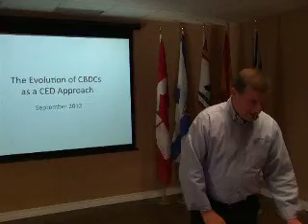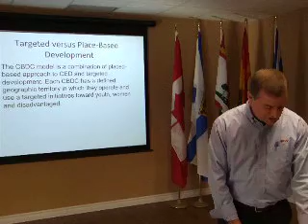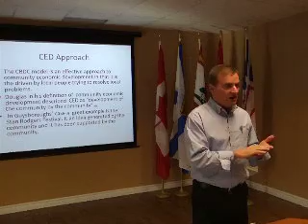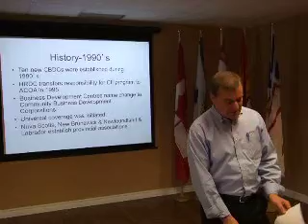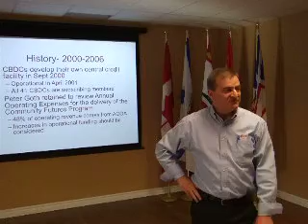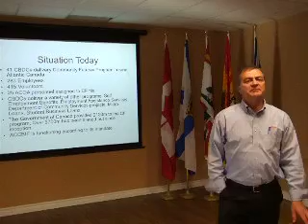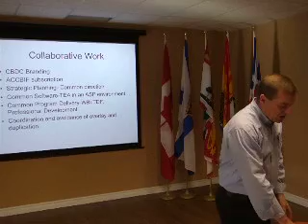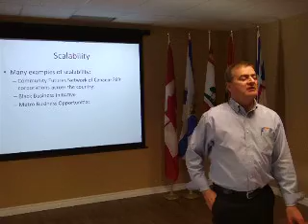History of the CBDCs - Supporting rural communities for over 35 years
Basil Ryan, Chief Operating Officer of the Atlantic Association of CBDCs provides an  overview of the history of the Community Business Development Corporations (CBDCs) throughout Atlantic Canada. CBDCs have been supporting rural communities for over 35 years!